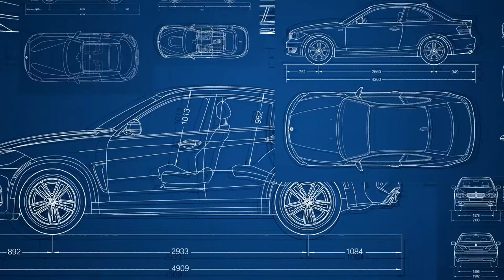N54 REBUILD | EP 5. | RODS BEARINGS PISTONS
I DECIDED TO GO SINGLE TURBO ON MY 335I. I ALSO DECIED TO REBUILD THE ENGINE FROM THE GROUND UP. I SOURCED A DONOR ENGINE. THE ENGINE FAILED FROM A WORN CAM LEDGER. THIS WAY I CAN BUILD THE ENGINE WITH OUT PUTTING THE CAR DOWN. IN THIS EPISODE I FOCUS ON INSTALLING PISTONS, RODS, AND BEARINGS. I HIGHLY RECOMMEND THE DIGITAL TORQUE WRENCH FROM LOWS.